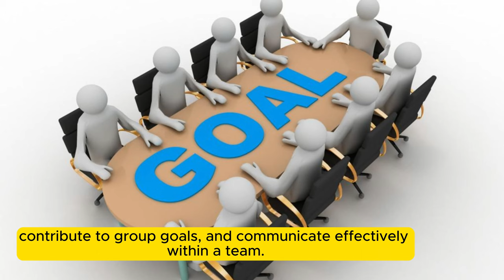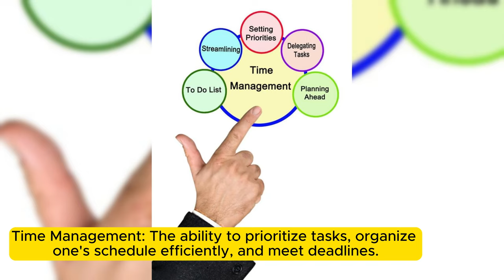TOP 10 SKILL FUTURE MAKINING SKILL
TOP 10 SKILLS YOU ALL NEED TO KNOW FOR FUTURE MAKING